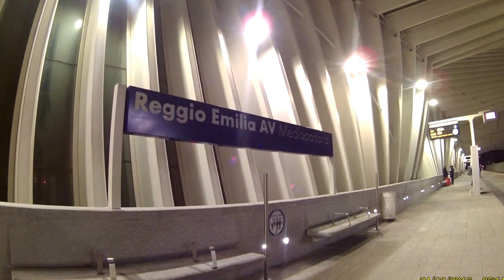STAZIONE AV REGGIO EMILIA 24 DIC 2016